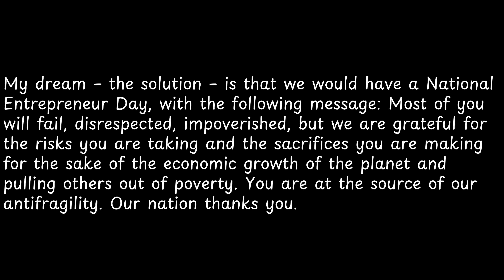My dream – the solution